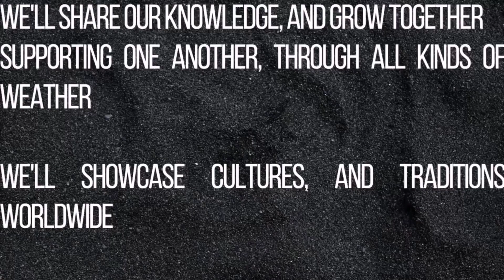"Winter Magic: DIY Natural Hair Color Remedy for Gorgeous Locks | ayesha bilal vlog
Description:
Embrace the winter vibes with our DIY natural hair color remedy! In this video, we'll guide you through a simple yet effective method to enhance and revitalize your hair color using natural ingredients. Say goodbye to dull winter hair and hello to a radiant, vibrant mane. Watch now to discover the secret to beautiful, nourished locks during the colder months.

Ayesha bilal 1882
Ayesha bilal

Naturalhaircolor
Magicremedy
Simpleingredient
Winterbourne
Fruitpeelwater
Hairgrey
Hairgrowth
Hairfallremove
Hairdandruffremove
Winterbeauty